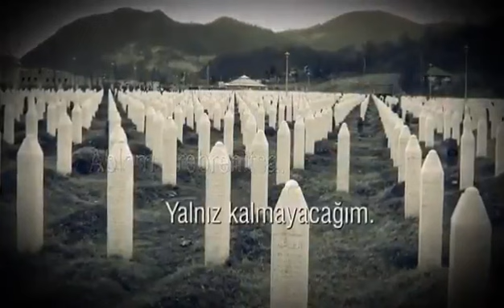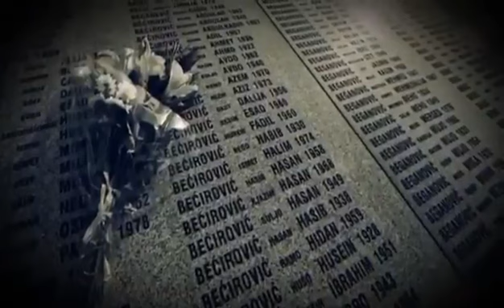Müslüman Türk Soydaşlarımızın katledildiği Srebrenitsa Soykırımını unutmadık, unutmayacağız!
26 yıl önce Avrupa'nın orta yerinde acımasızca katledilerek soykırıma uğrayan Srebrenitsa şehitlerimizi rahmetle yâd ediyor, Boşnak kardeşlerimizin acısını paylaşıyorum. İnsanlığa bu acıyı yaşatanları tekrar lanetliyorum.

Merhum Aliya İzzetbegoviç’in "Ne yaparsanız yapın, ama soykırımı unutmayın. Çünkü unutulan soykırım tekrarlanır.” dediği gibi 1995 yılında kadın erkek, yaşlı genç demeden 8372 Bosnalı Müslüman Türk soydaşımızın, BM Barış Gücü Askerlerinin gözleri önünde Sırplar tarafından katledildiği Srebrenitsa soykırımını unutmadık, unutmayacağız!